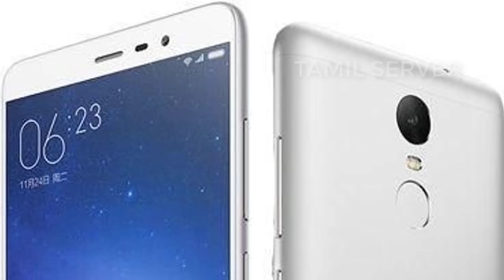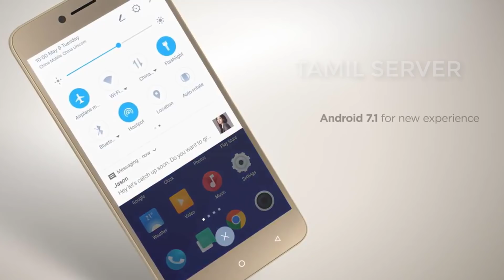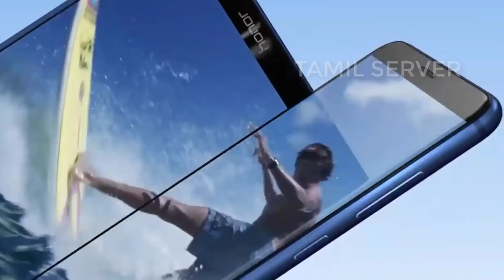Best Top 5 Mobiles Under RS: 15000 RAM 6 GB Or 4 GB Best Budget Smartphone | Tamil Server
amazon shop links❤️
mobile 5 Redmi note 4

mobile 4 10 or g

mobile 3 coolpad cool play 6

mobile 2 honor 8

mobile 1 honor 7 x